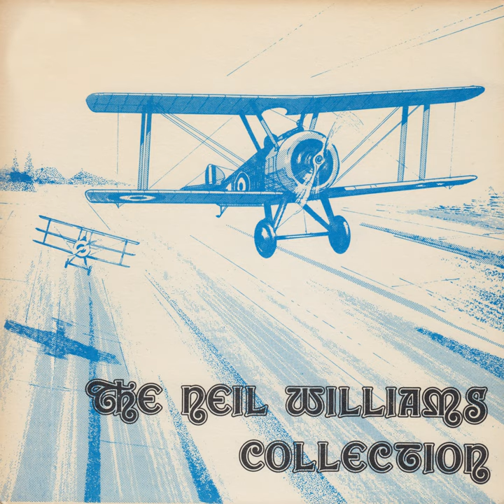History Of Aviation Pt. 2 Shackleton, DC3, Vampire, Hunters, Tempest, Swordfish, TSR2, VC10,...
History Of Aviation Pt. 2 Shackleton, DC3, Vampire, Hunters, Tempest, Swordfish, TSR2, VC10, Boeing 747, Concorde · The Neil Williams Collection

History Of Aviation

Composer: Non-musical work